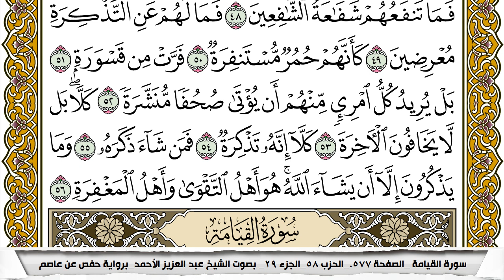سورة المدثر مكتوبة عبد العزيز الاحمد برواية حفص عن عاصم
KonoozAlhuda
konoozalhuda
konooz
Konooz Alhuda
كنوز الهدى,
كنوز الهدي,
كنوز,
الهدى,
الهدي,